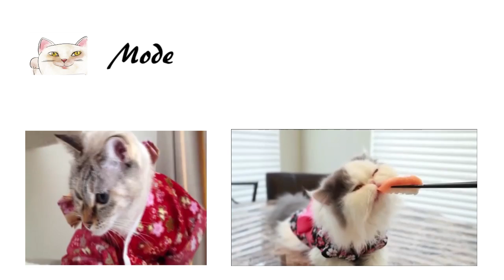Japan Touch 2012 - bande annonce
samedi 10 et dimanche 11 novembre 2012
de 11h à 20h (samedi)
de 10h à 18h (dimanche)

Espace Double Mixte
19 Avenue Gaston Berger
69100 Lyon Villeurbanne

10 000 m² dédiés à la culture japonaise le temps d'un week-end